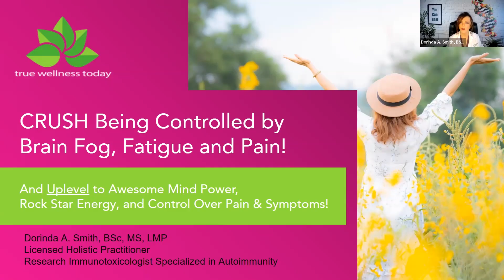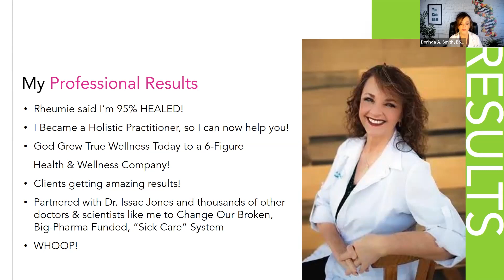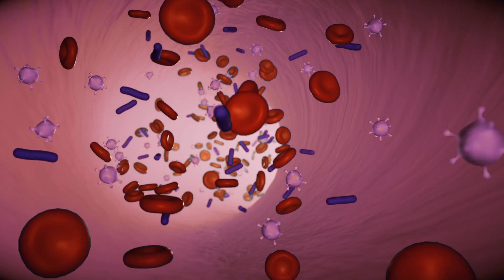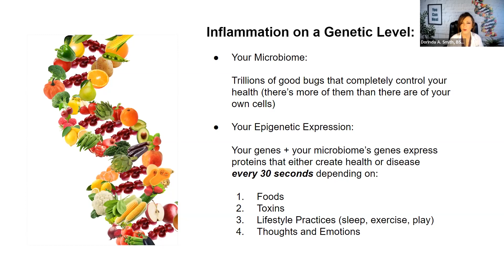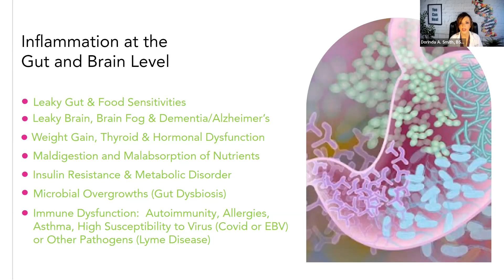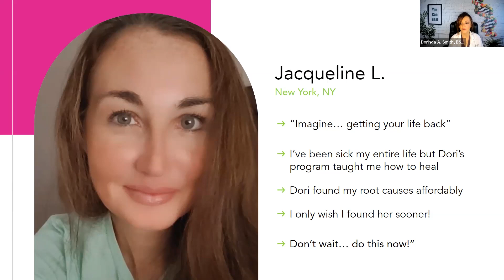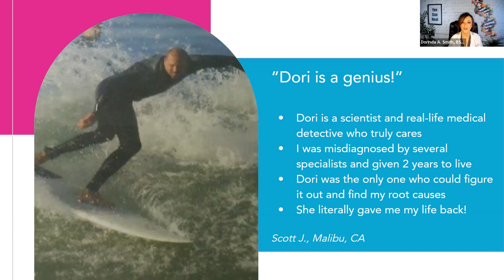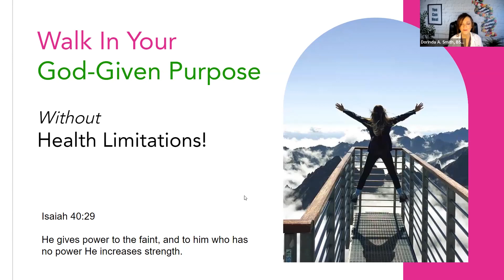Say Goodbye To Your Symptoms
Say Goodbye to the...
Old-School...
Big-Pharma Funded...
Big-Money Insurance Controlled...
Corrupted Conventional Medicine System...
That mostly only *barely* manages symptoms...
That completely fails chronic illness sufferers...
and lags behind the science by an average of 17 years!

Learn How To CRUSH Your Symptoms and Get Real Results  with the Latest Science of Precision Root Cause Healthcare!